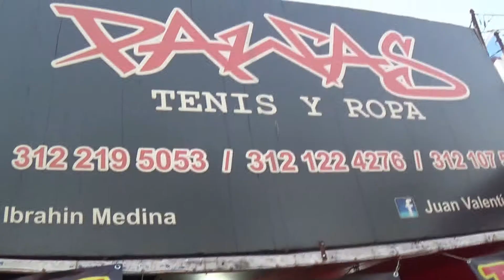Pawas tenis y ropa 2021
pawas tenis y ropa en villa agradece  su preferencia